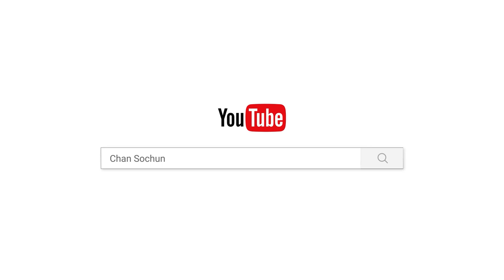អ្វីៗចេះតែកន្លង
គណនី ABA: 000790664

Chan_Sochun ចាន់_សុជន វត្តប្រាសាទស្រះកណ្តាល_#(ខ្ចាស់)